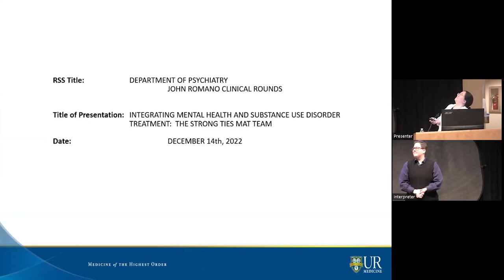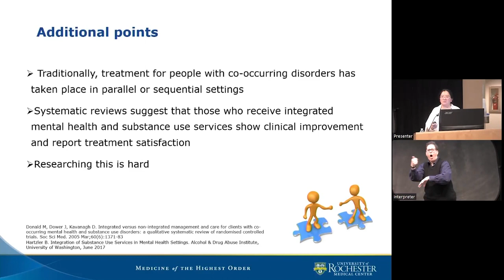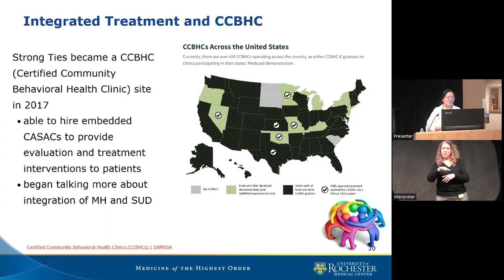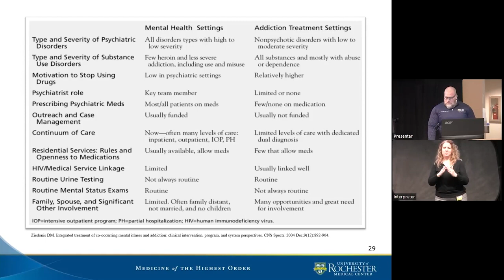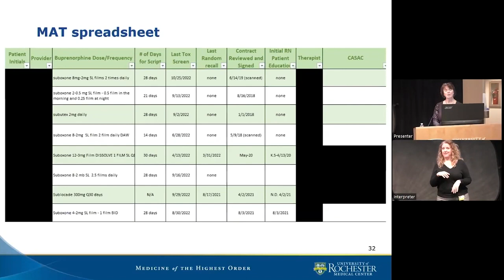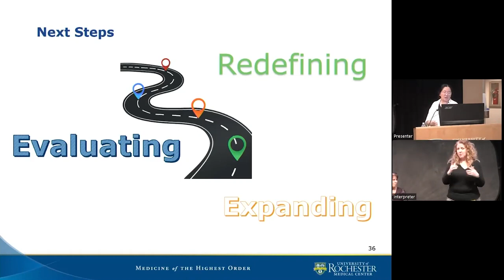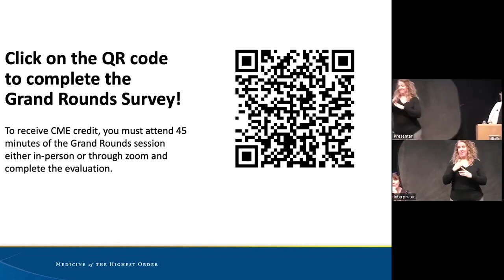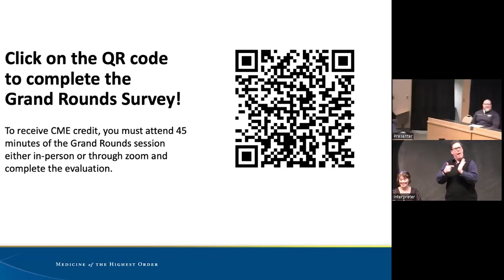12-14-2022 Psychiatry Grand Rounds | Annabel Fu, Heather Muxworthy, John Handel & Nicole Dobbertin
Integrating Mental Health and Substance Use Disorder Treatment: The Strong Ties MAT Team
Annabel Fu, MD
Heather Muxworthy, DNP, PMHNP-BC
John Handel, LMSW, Master CASAC
Nicole Dobbertin, BSN, RN